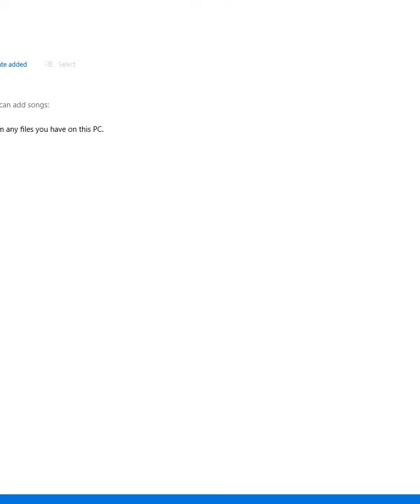27'0" X 57'0" SOUTH FACING Duplex 3 BHK Plan with Front Elevation AND PARKING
plot size 27'0"x 57'0"SUTH FACING( ground and first floor plan and front elevation),PARKING